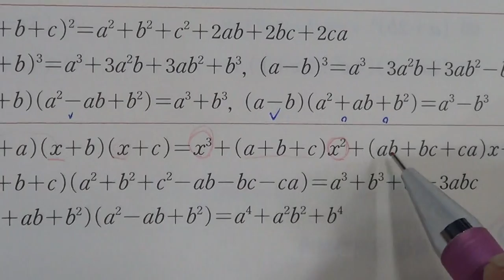■고등부 1학년 수학 곱셈공식을 이용한 식의 전계(1)■2학기 중간고사■송도신도시 송도 학원 종합학원 신송중 박문중 신정중 해송중